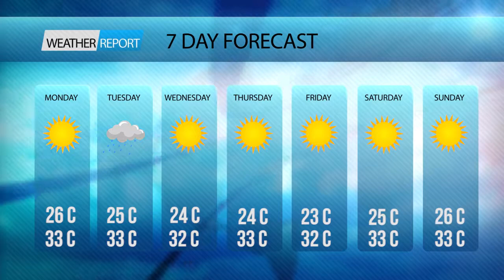News Reader by Yeng Jie - (Kids Public Speaking by Johan Speaking Academy)